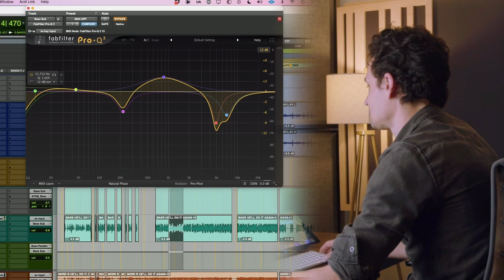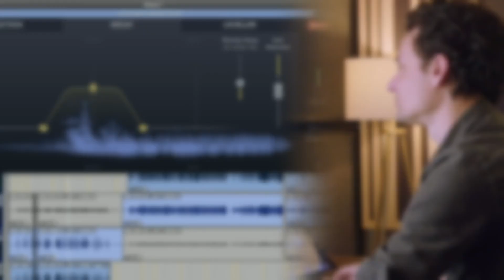The Truth About Mixing In Dolby Atmos/Spatial Audio! Feat. Jon Blass!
Grammy Award winning engineer Jon Blass and John Mike talks discus the hard truths and real issues behind mixing music in Dolby Atmos/Spatial Audio!

or scan QR code!

We teamed up with Grammy award winning engineer @jonblass (Todd Dulaney, Marvin Sapp, Donnie McClurkin, Anthony Brown, Jason Nelson and more!) to bring you the most definitive course on mixing Gospel music! Get Loop Track...THE BEST FREE DRUM Plugin On the Internet here for FREE: